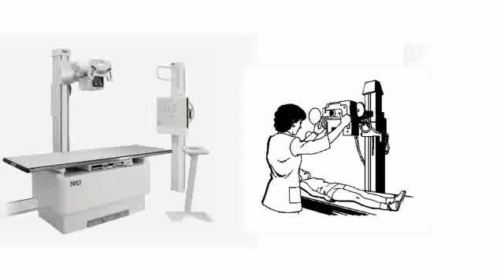Afrikaans having my x ray taken zp197972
having my x ray taken